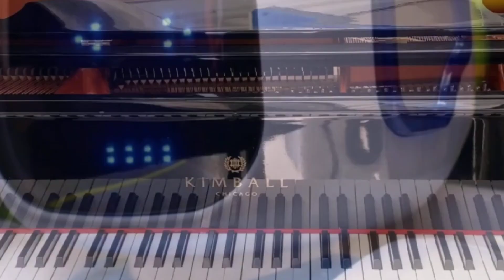Narrow vs General AI || Types of Artificial Intelligence || Learn AI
Help me to reach 5K Sub

We are Social :)
Links:- Download Link is in First Comment